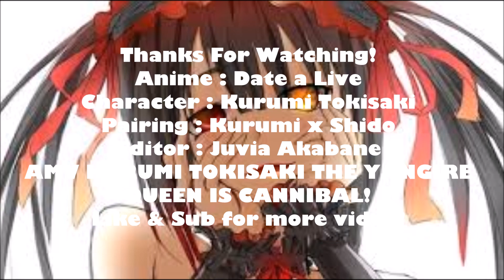AMV - YANGIRE QUEEN IS A CANNIBAL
AMV Kurumi Tokisaki the Yangire Queen!
Kurumi x Shido AMV
Kurumi is a cannibal!
Anime : Date a Live Season 1 & 2.
N'oublie pas la cloche!
Bye Bye.